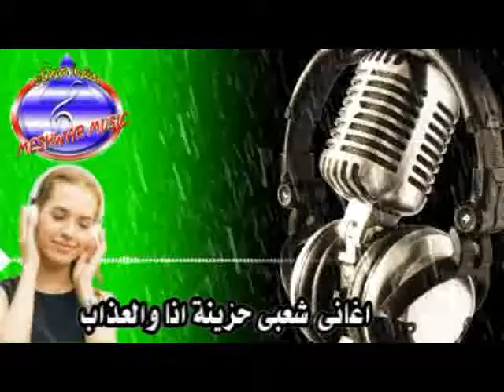اغانى شعبى حزينة انا والعذاب